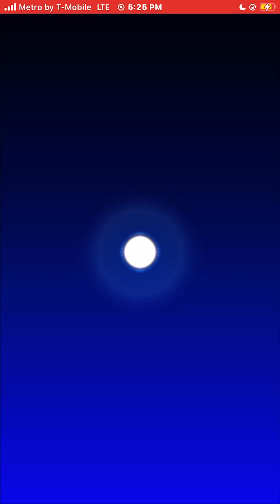Mario Kart Tour Racing Gameplay Playthrough iOS Mobile Video Game YouTube Gaming 2024 🎮